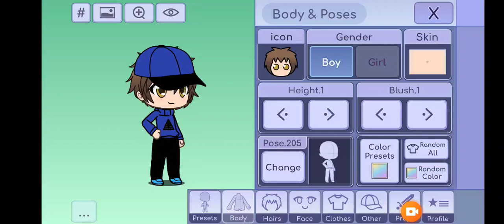for my bestie